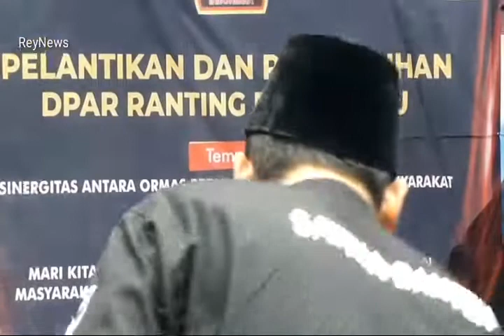PELANTIKAN DAN PENGUKUHAN PPBNI SATRIA BANTEN DEWAN PIMPINAN ANAK RANTING@REY NEWS